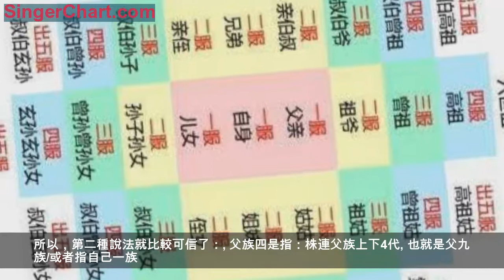電視里常看的「誅九族」，你知道到底是哪九族嗎？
有關九族，有三種說法，一種是從高祖父到玄孫，另一種則是父四、母三，妻二族，或者是父、母、妻各三族。
先說第一種。《三字經》對九族的解釋是這樣的：
也就是說從高祖父到玄孫，九代人，構成了九族。
但是一般來說，誅九族不可能是這麼個殺法。因為高祖父那一代人基本上肯定是都死絕了，而玄孫那一輩又不太可能生得出來。所以，第二種說法就比較可信了：
父族四是指：株連父族上下4代。也就是父九族/或者指自己一族。出嫁的姑母及其兒子一家、出嫁的姐妹及外甥一家、出嫁的女兒及外孫一家。
母族三是指：株連母族上下3代。也就是母七族/或者是指外祖父一家、外祖母的娘家、姨母及其兒子一家。
妻族二是指：株連妻族上下2代。也就是妻五族/或者是指岳父的一家、岳母的娘家。
順便說一句，真正動刑的時候，「夷三族」比較多，「誅九族」很少，一般都是「株連九族」。